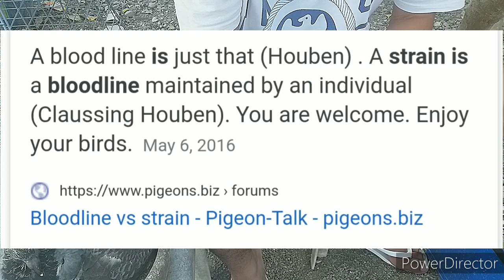Paano mag Upgrade ng linyada | Breeding Tips | Bloodline ng Kalapati | Tips sa pagbreed ng Kalapati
Paano magbreed ng kalapati? Paano mag breed ng kalapati? Pag gawa ng linyada ng kalapati. Breeding tips sa kalapati. Breeding ng kalapati. Pagdevelop ng linyada ng kalapati.
Pagdeveloo ng sariling linyada ng kalapati. 👍